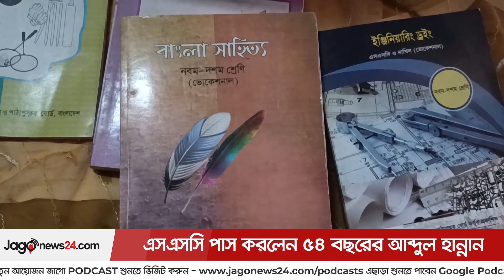এসএসসি পাস করলেন ৫৪ বছরের আব্দুল হান্নান || Jago News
এসএসসি পাস করলেন ৫৪ বছরের আব্দুল হান্নান